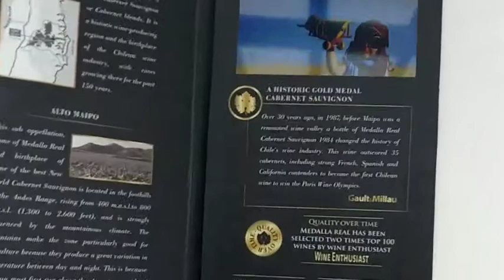4.3 inch lcd video brochure card 2018 new innovative products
Specifications
● Card size: A5. ● LCD screen:4.3'' screen. ● Resolution: 480 x 320 pixels. ● Memory: built-in 128M (optional 128MB-32GB) ● Interface:2.0 USB port for uploading files and charging ● Speaker: built-in 8 OHM 2W speaker ● Video format: MP4,WMV,AVI,MPG,FLV,MOV,3GP,ASF,VOB,MPG2,VCD,DAT,MPG,RMVB, ● Available artwork format: AI, EPS, PDF, CDR ● Switch: built-in magnetic switch. Video can be auto start on opening the card ● Buttons: On/Off, Play/Pause, Previous/Next or Volume up/down ● You can send us artwork for printing. ● Custom design is available ● Battery: built-in rechargeable Li-ion battery 3.7V 1000mAh. Lifespan 1.5-3 hours ● Accessories: USB cable

Our video cards come in a range of screen sizes with optional extras. The cards have a magnetic switch that automatically plays the video when the card is opened. The cards can hold multiple videos, dependent upon the functionality and number of buttons on the card. Video card custom paper printing with LCD video player module, it is a very good way to play the video/audio and deliver the visual message. Combining the technological possibilities of video ads with the tried-and-true methods of print media for an advertising campaign sure to impress potential clients. You need the option of getting your video into your clients’ hands in a memorable way.Our video brochures give you the options you need to stand out.